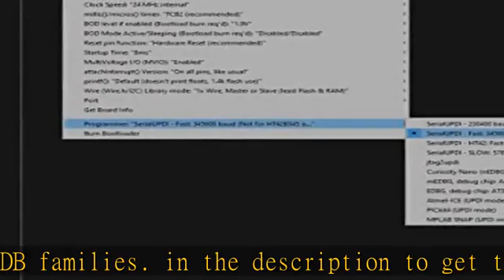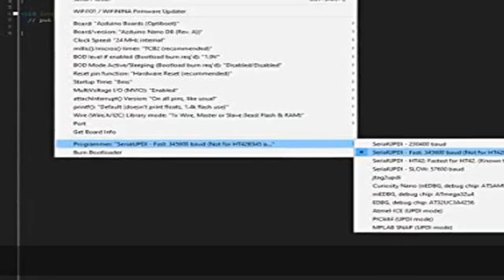Serial UPDI Programmer for ATmega 0-Series, or ATtiny 0-Series or 1-Series, or AVR DA or AVR DB